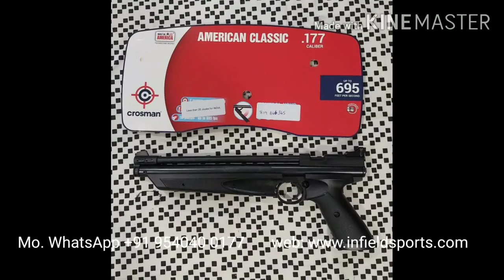.177 air guns, air rifles, air pistols, Hobby Gun, PCP, bullpup, BSA Cometa Advance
According To the arms act, any person above 18 year's of age in India can buy an air gun of. 177 Caliber. But if it is misused then the Arms Act will be imposed, which can lead to punishment and Fine. So you must buy these air guns, but before that, get all the related information.